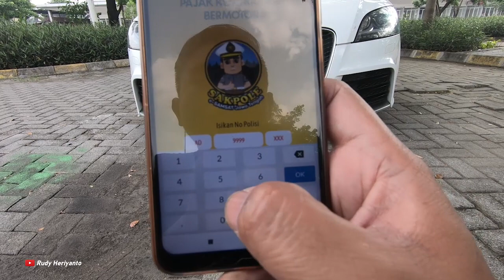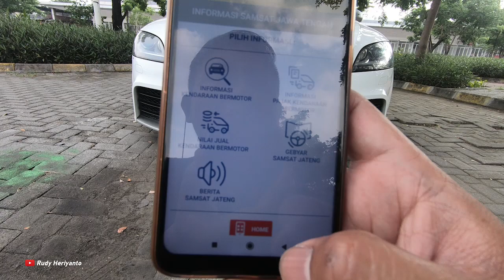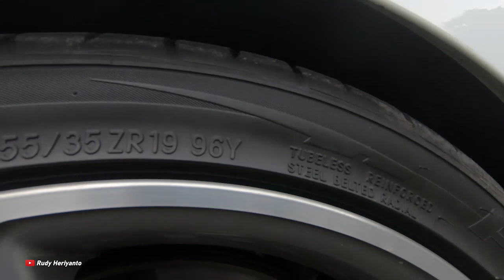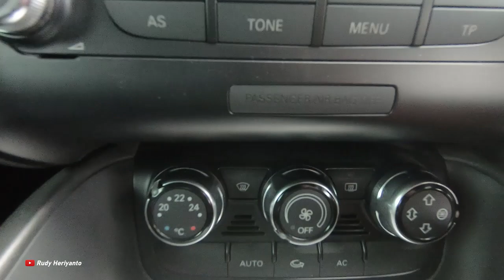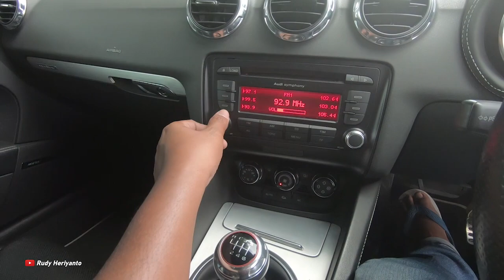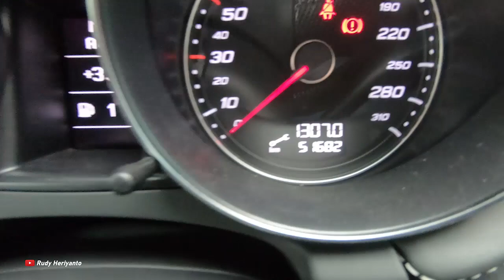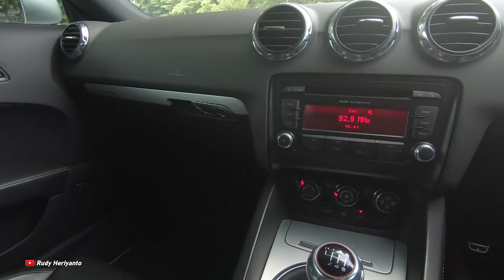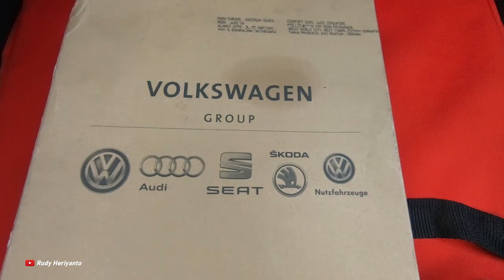REVIEW AUDI TT RS 2010 - INDONESIA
Review pertama kami, mohon jangan dibully! Ini adalah Audi tipe tertinggi yaitu TT RS keluaran Tahun 2010. Mobil tipe ini konon katanya hanya ada 2 unit di Indonesia.

Seperti apa kondisinya? dan apa aja fiturnya?

Kontak kami:
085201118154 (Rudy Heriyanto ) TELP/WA